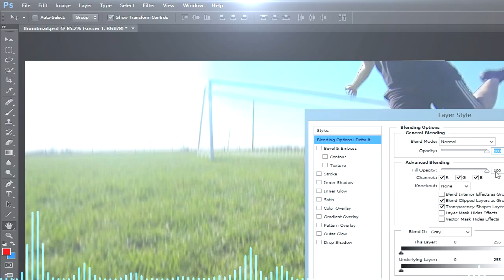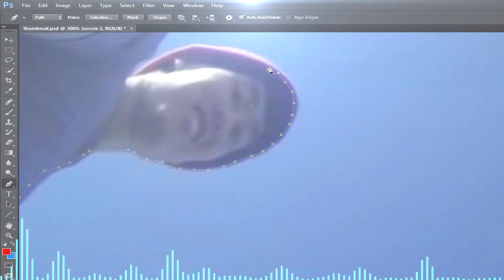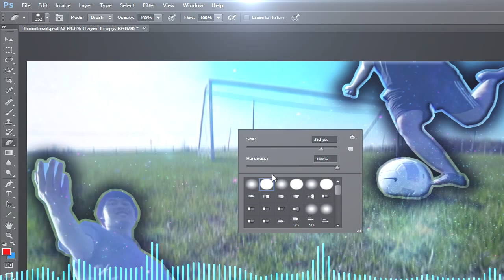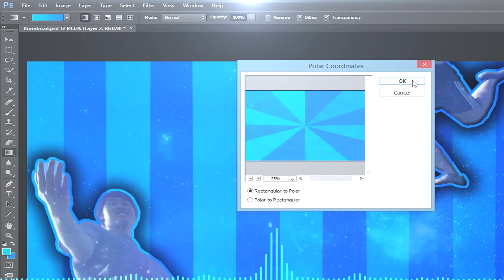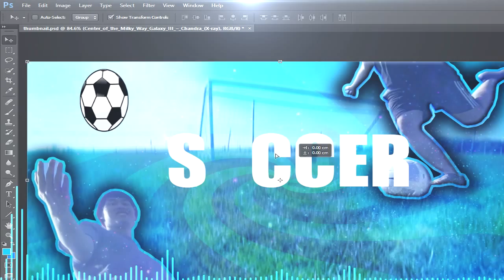Thumbnail Speed Art - Soccer In Motion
You know what just do what ever you do as always.